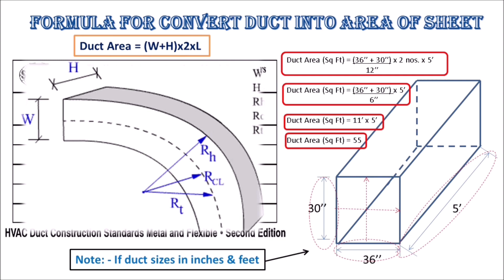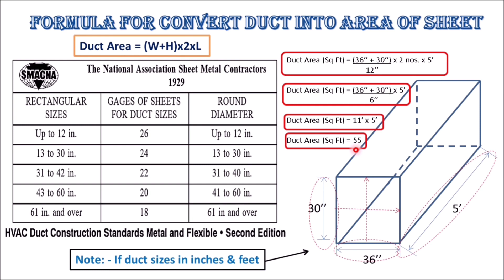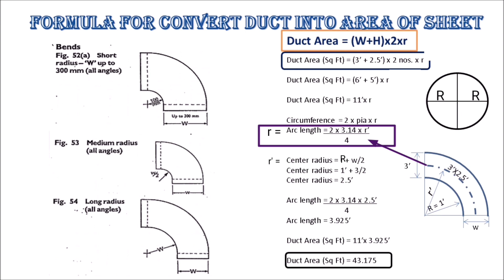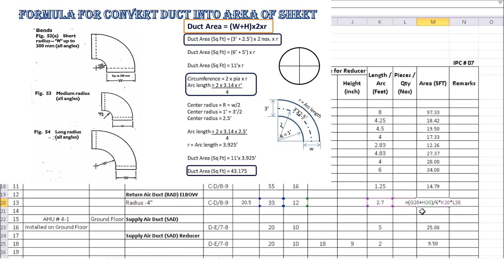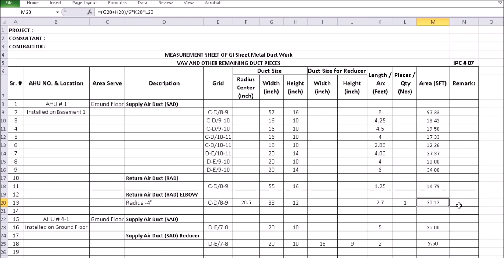How to calculate area of duct rectangular elbow part 1 | Duct Area Formula | HVAC | in Urdu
This is an HVAC tutorial video about "How to calculate the area of duct rectangular elbow part 1 /Duct Area Formula/Duct Fittings Area Calculation/ duct area calculation /ASHRAE tech MEP info" regarding the SMACNA HVAC ducting works in the Urdu/Hindi language. It is basic learning of detailed information about new or fresh engineers or new technical field persons. It is also important for HVAC/MEP technical staff to leaning points of view. Here sharing my experience and knowledge that will be helpful to learn & grow for Engineers & Technical staff. If you found anything which is inappropriate then convey it in the comments for my information and rectification in the future.